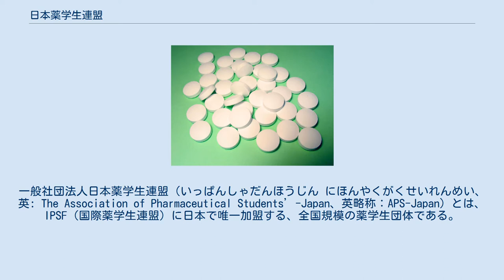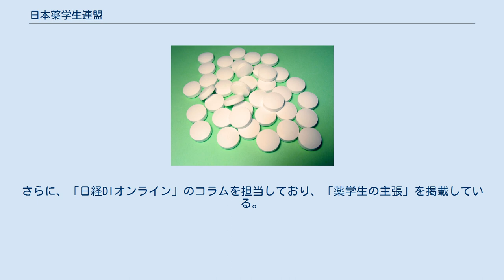日本薬学生連盟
一般社団法人日本薬学生連盟（いっぱんしゃだんほうじん にほんやくがくせいれんめい、英: The Association of Pharmaceutical Students’-Japan、英略称：APS-Japan）とは、IPSF（国際薬学生連盟）に日本で唯一加盟する、全国規模の薬学生団体である。
前身の「薬学生の集い」が1998年に創立され、2011年からは日本薬学生連盟として、名称変更し活動する。
運営は全て学生が担っており、一般社団法人格を有する。
 全国各地の薬学部に在籍する学生が会員として所属しており、薬剤師国家試験の受験資格を有する6年制学部だけでなく、薬科学科などの4年制学部の薬学生も活動している。
希望者は、毎年開催されるIPSF World Congress（国際学薬学生連盟世界会議）やAPPS（アジア太平洋薬学生シンポジウム）に参加し、海外の薬学生との交流を深めている。
 2005年、2013年には本連盟が主幹となり日本でAPPSが開催され、2013年に開催された「第12回アジア太平洋薬学生シンポジウム」は平成26年度日本政府観光局（JNTO）国際会議誘致・開催貢献賞を受賞した。
 また、IPSFと連携を取り交換留学制度を定めており、海外からの薬学留学生の受け入れや日本からの斡旋を行っている。
その他、講演や啓発活動、学会参加等を行っている。
毎年年度末になると、国内の薬学生が集う「年会」が開催される。
さらに、「日経DIオンライン」のコラムを担当しており、「薬学生の主張」を掲載している。
 活動は主に以下の委員会によって行われる。